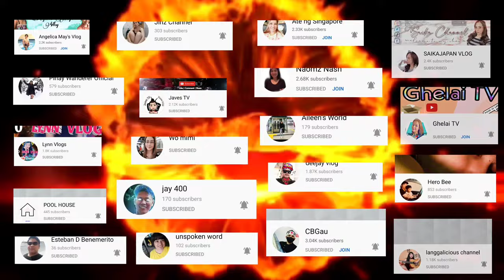come and join us save the date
alan repalpa
Ayosba tayo don?
                              PLEASE CONNECT AND SUPPOERT MY MEMBERS :
 4th floor : ( P599 = BADGE + SPECIAL EMOJI + CODE + SHOUTOUT FOR EVERY
                                   UPLOAD VIDEO + 10 WH/WEEK + PRIORITY PINNED FOR EVERY

 3rd floor : ( P199 = BADGE + SPECIAL EMOJI + CODE + 5WH/WEEK + SHOUT OUT
                                    FOR EVERY UPLOAD VIDEO)

1st floor : ( P49 = PERKS = BADGE +  SPECIAL EMOJI + CODE )